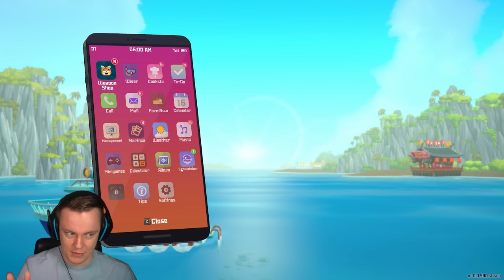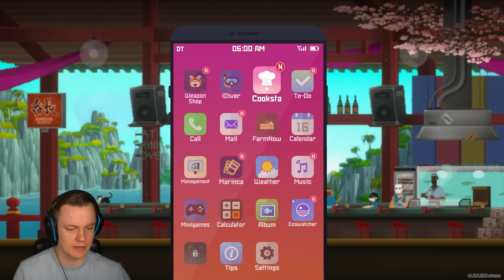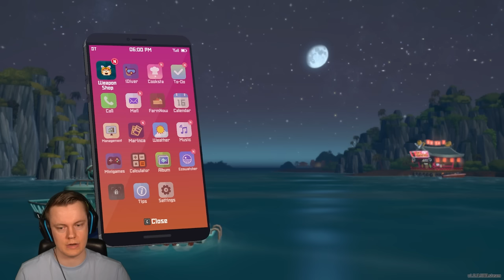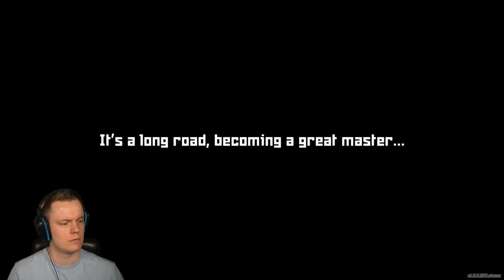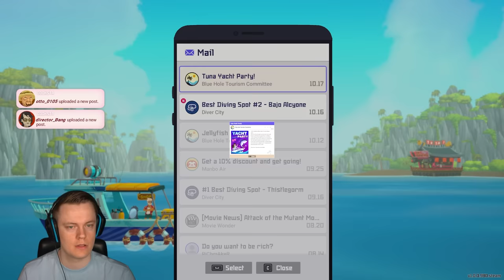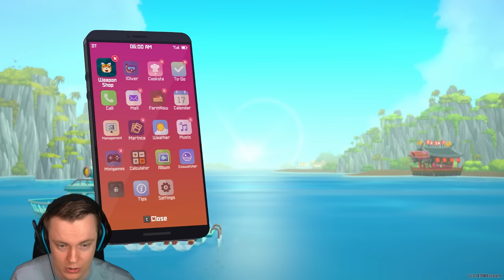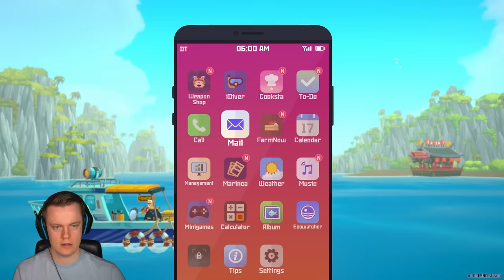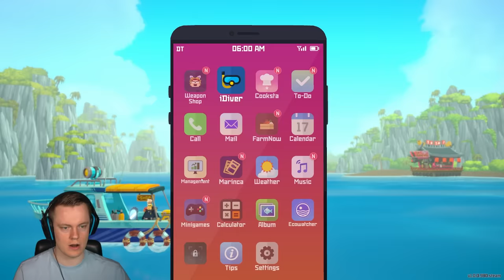I Can't Believe They Added This to My Relaxing Fishing Game - Dave the Diver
Welcome back to Dave the Diver. I don't really know what to say... This game is insane and I LOVE IT. ENJOY!